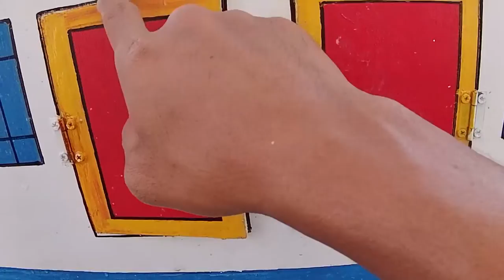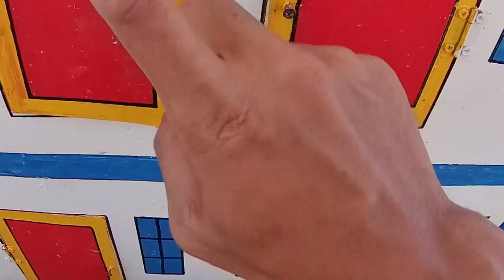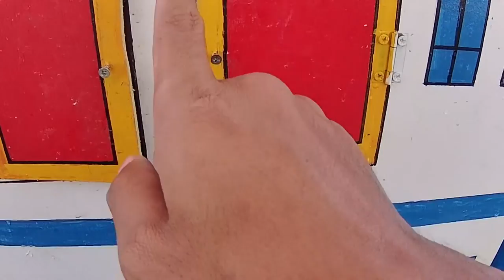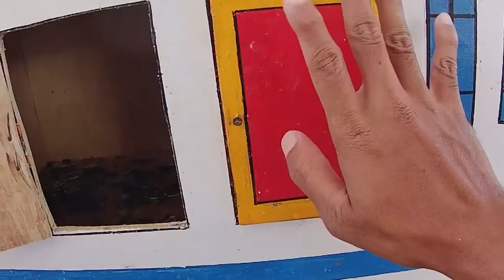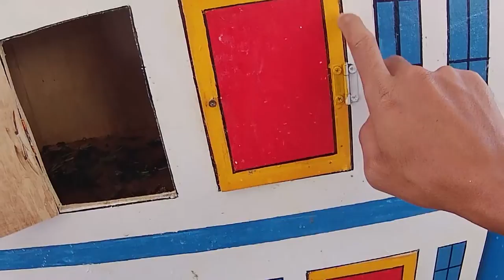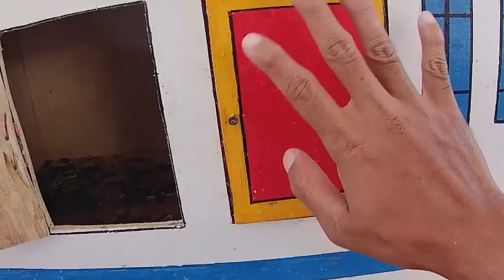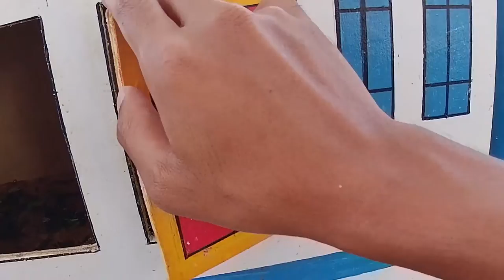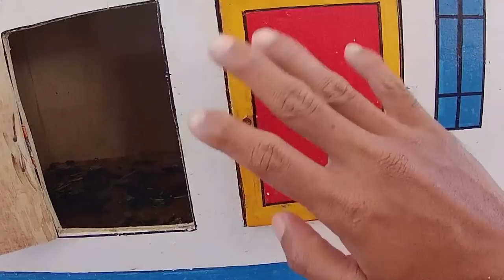So Amazing.. Catching Colorful Betta Fish In The River, Giant Catfish, Ornamental Fish, Turtle, Bird